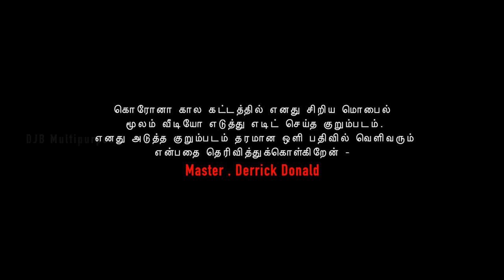Nearam | Tamil Short Film | Derrick Donald |தமிழ் குறும்படம்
Screenplay, Mobile Video shoot, Edits,  & Direction | Derrick Donald
Music | Derrick Donald
Special Sounds | Ar Frank
Script | Vishakar
Crew | Ezra, Enoch, Abhinav, Derrick